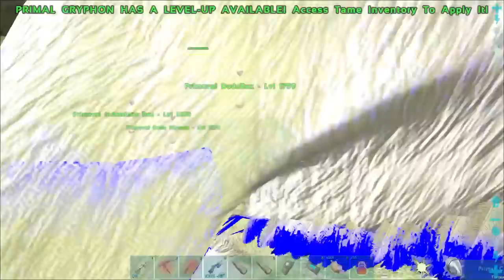ARK: ABERRATION - DIVINE GLOWTAIL & PRIMAL GRYPHON TAME !!! E10 (PUGNACIA MOD ARK: SURVIVAL EVOLVED)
Ark Survival Evolved Aberration Mod Pugnacia Dinos Modded New Update New Dinos Creatures GamePlay Let's Play Divine Glowtail Primal Gryphon !!!

Today:
-Continue the amazing adventure on the pooping evolved modded server w/ Pugnacia Dinos & Gaia !!!
-Level up and test out our new Primal Gryphon !!!
-Tame a new light pet, the Divine Glowtail !!!
-Tame a super cool Primal Bigfoot Giganto !!!
-Server crashes and rolls back :'(

Waking up on ‘Aberration’, a derelict, malfunctioning ARK with an elaborate underground biome system, survivors face exotic new challenges unlike anything before: extreme radioactive sunlight and environmental hazards, ziplines, wingsuits, climbing gear, cave dwellings, charge-batteries, and far more, along with a stable of extraordinary new creatures await within the mysterious depths. But beware the ‘Nameless’: unrelenting, Element-infused humanoids which have evolved into vicious light-hating monstrosities! On Aberration, survivors will uncover the ultimate secrets of the ARKs, and discover what the future holds in store for those strong and clever enough to survive!

New Creatures add inclue: Roll Rat,Ravager,Basilisk,Rock Drake,Reaper,Bulbdog,Featherlight,Glowbug,Glowtail,Karkinos,Lamprey,Nameless,Rockwell,Seeker,Shinehorn !!!

Available Now!